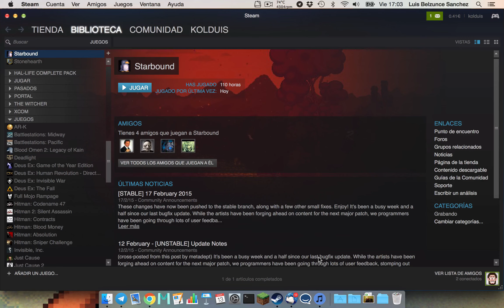Starbound Clint Eastwood Ep.- 04 :: El cristal de ojitos saltones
HoooooOOOoooola a todos!! Aquí estoy de vuelta con un nuevo video, podéis leer más al respecto en este artículo

Espero disfrutéis del video tanto como yo al grabarlo! jaja

LINKS

Y no lo olvidéis, sed felices!

CRÉDITOS